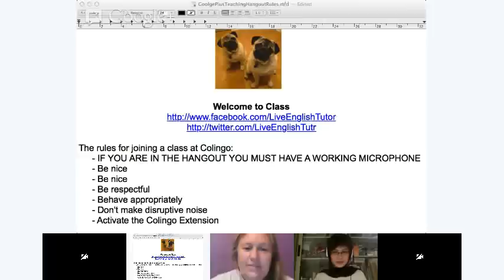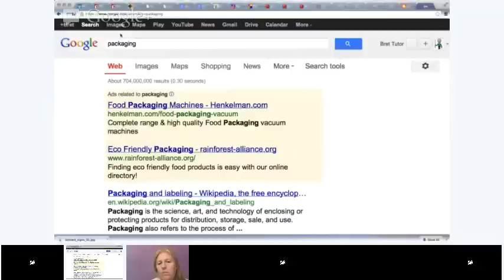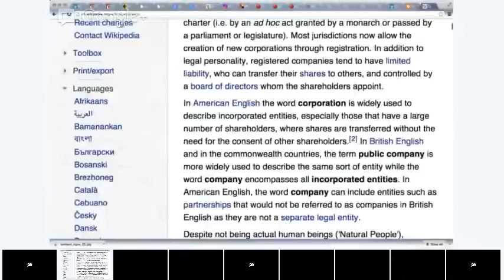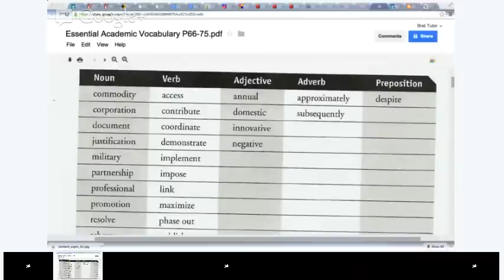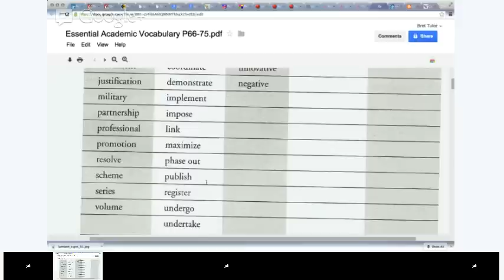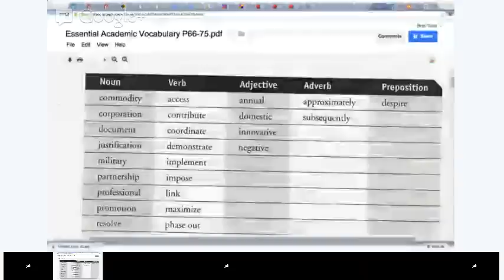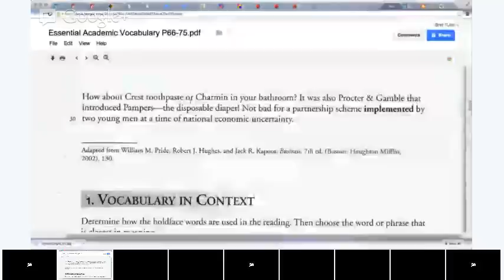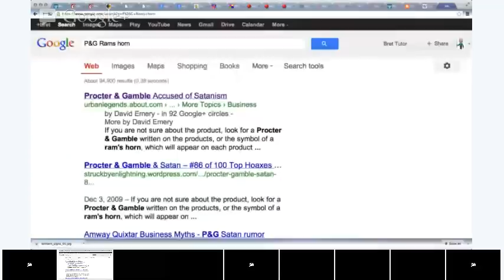High Advanced English - Lesson 11 - Reading and Vocabulary: Procter & Gamble: An Optimistic Scheme